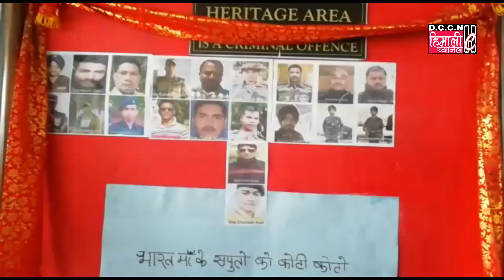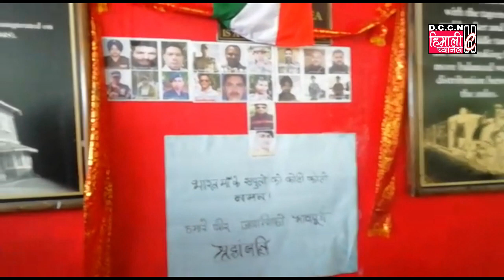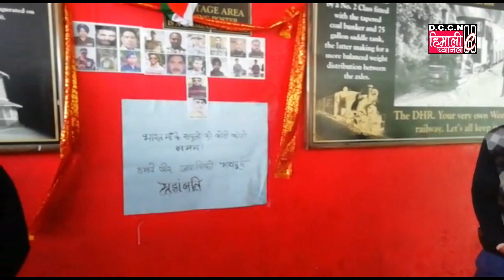Darjeeling Himali Channel NEWS@Ghoom